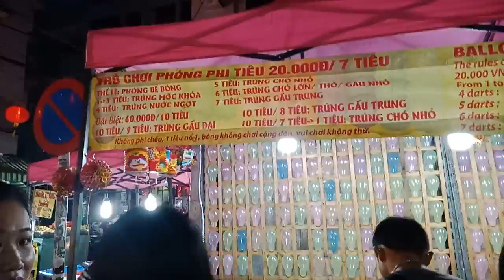Dụ Dỗ Gái xinh Đi Chơi Và...Cái Kết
Dụ dỗ Cô Gái Trung Hoa Xinh đẹp đi chơi trung thu tại phố lồng đèn, video này chỉ dành cho những bạn đang yêu nhau còn FA thì đừng nên xem nha kkk, không chờ các bạn phải hỏi mình sẽ cho luôn link facebook của cô gái xinh đẹp này luôn nè ahihi
Kênh Youtube Của Bá Vương nội dung đăng tải những câu chuyện mang tính chất giải trí, hài hước và các sản phẩm mình từng tham gia.
© Bản quyền thuộc về BÁ VƯƠNG TƯỚNG QUÂN TÀO LAO
© Copyright by BÁ VƯƠNG TƯỚNG QUÂN TÀO LAO ☞ Do not Reup